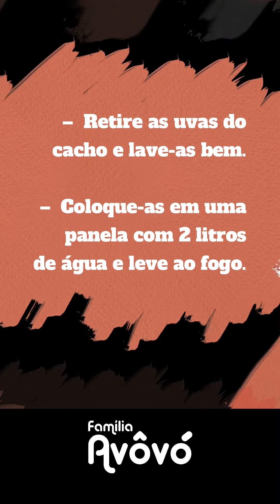Como fazer suco natural de uva em casa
Faça você mesma(o) o seu suco natural de uva. Fica uma delícia, é natural e faz muito bem ao nosso organismo e fica muito mais em conta e econômico do que os industrializados. Vem com a gente!